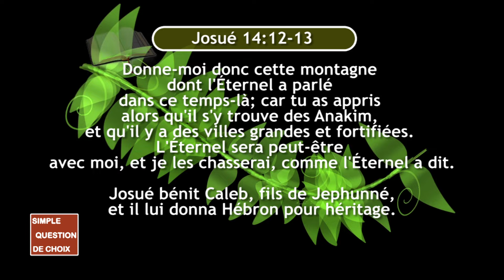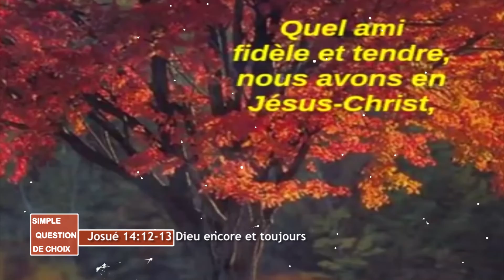SQDC 2019 03 11 Josué 14 12 13 Dieu encore et toujours 2